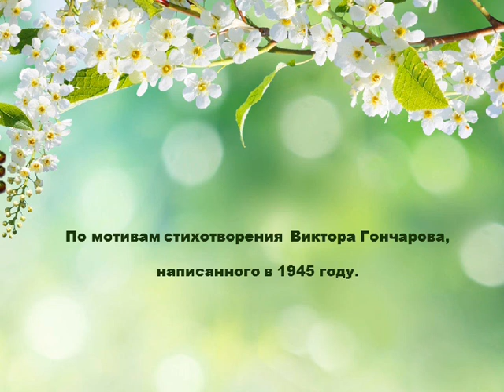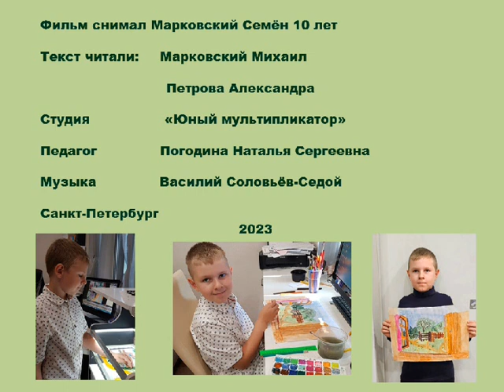Возвращение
Студия детского творчества "Юный мультипликатор", Марковский Семён, 10 лет
г. Санкт-Петербург